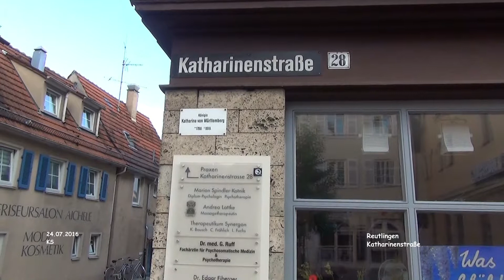Katharinenstrasse - Reutlingen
Impressionen einer Stadt
Reutlingen - Film 15